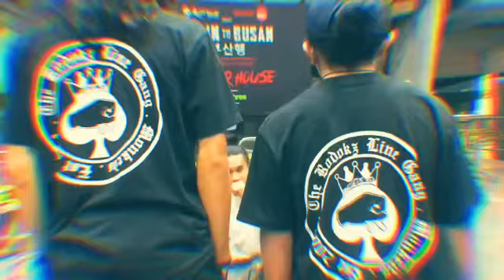The Rodokz line gangz.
Bboying throwdown rokodz line 2020